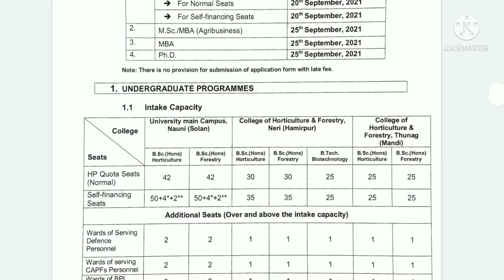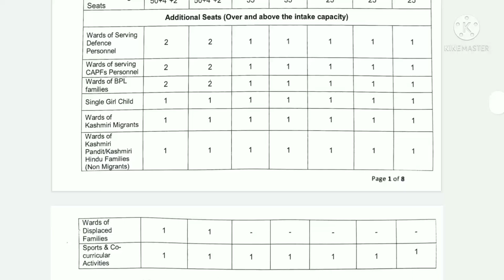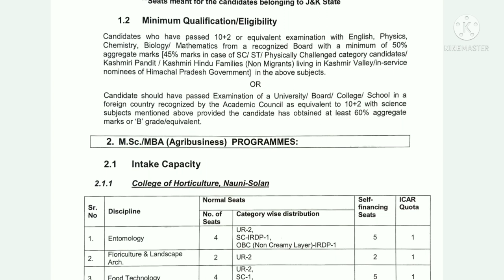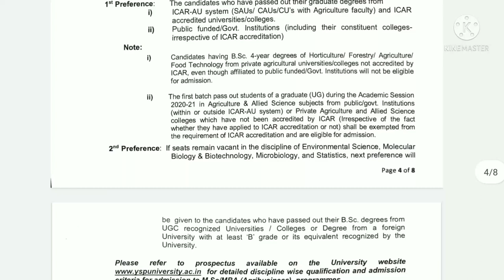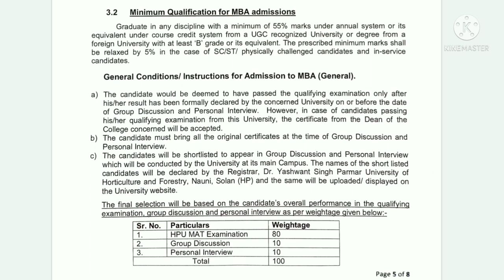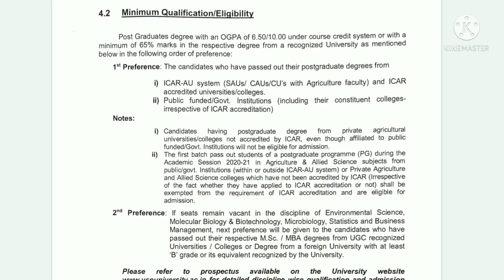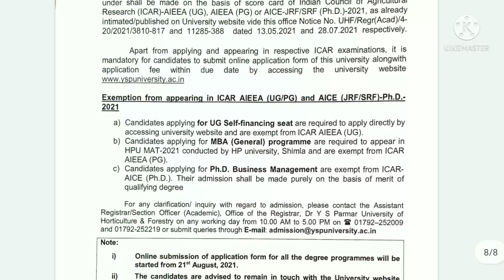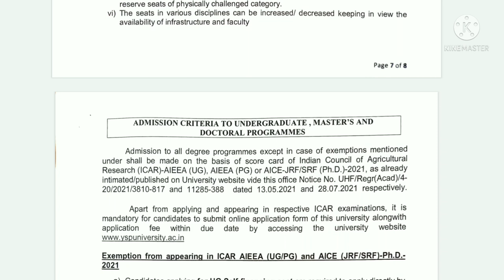Dr Ys Parmar University of Horticulture and Forestry Nauni Solan Admission Registration 2021